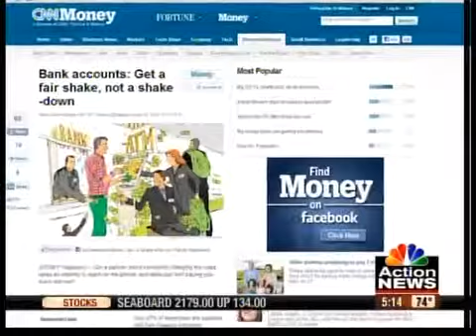Ways to reduce your cost of banking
Many people are frustrated to see more and more fees coming out of their checking or savings accounts these days.